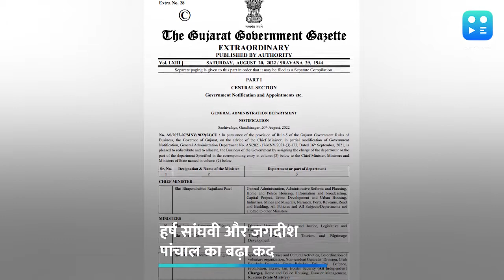Gujrat चुनाव से पहले Cabinet में बड़ा बदलाव, दो मंत्रियों से वापस लिए विभाग | Gujrat Election 2022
गुजरात में विधानसभा चुनाव से पहले कैबिनेट में बड़ा फेरबदल किया गया है. मुख्यमंत्री भूपेंद्र पटेल (CM Bhupendra Patel) ने राजस्व विभाग गृह राज्य मंत्री हर्ष सांघवी (Harsh Sanghvi)और सड़क एवं भवन विभाग मंत्री जगदीश पांचाल (Jagdish Panchal) को सौंप दिया है.